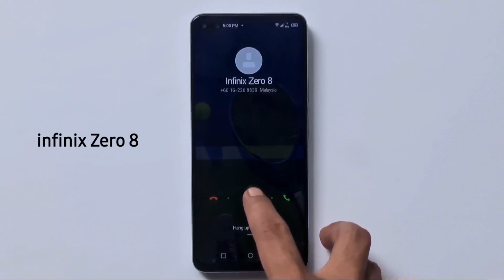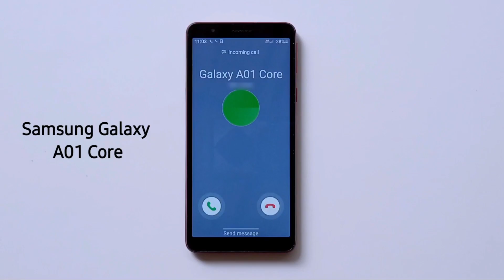5 Phone Collection incoming call Ringtones